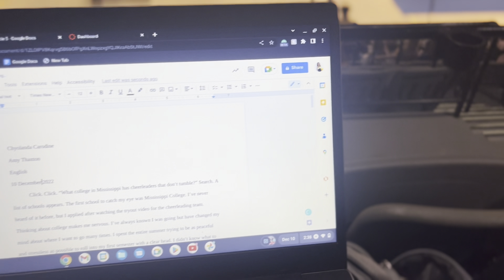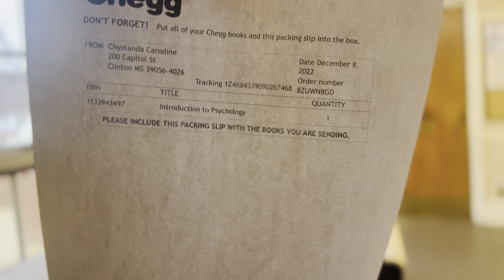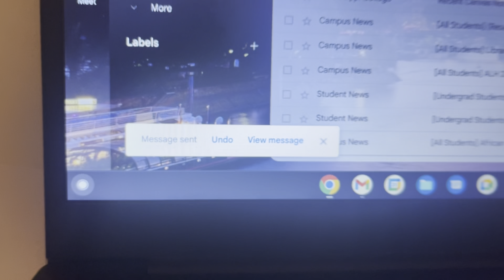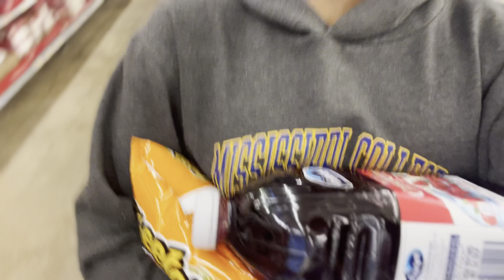VlogMas Day 10 | iconic day vlog